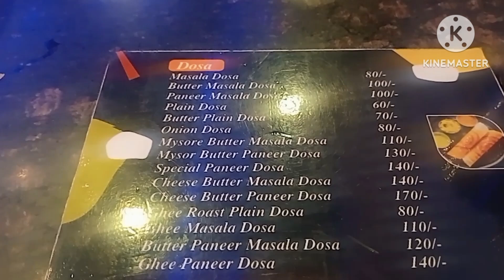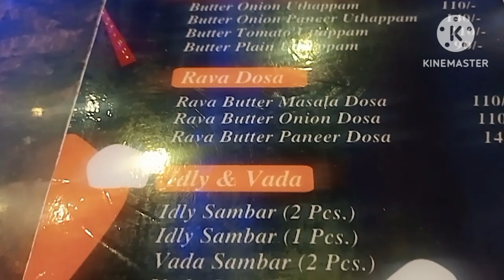Best outlet for South Indian food in Punjab